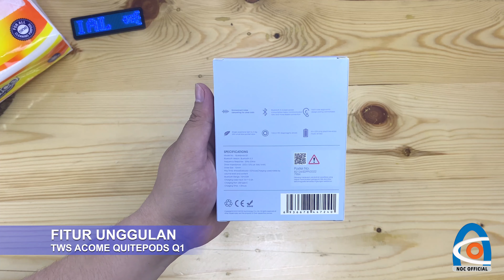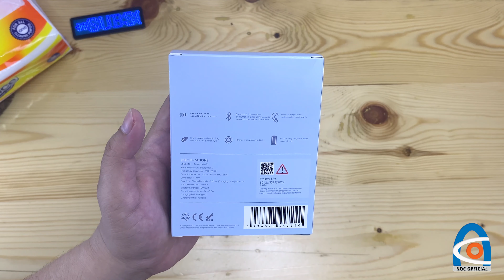CUMA 100RIBUAN!!! TWS ACOME QUITEPODS Q1 UNBOXING - TWS BLUETOOTH 5.3 MURAH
Hallo Orang Baik, Welcome to NOC OFFICIAL.
yukk nonton sampai habis video terbaru dari NOCOFFICIAL.

Alternative Link Pembelian TWS ACOME QUITEPODS Q1

(TWS Acome Quitepods Q1 Unboxing)
(TWS Acome Quitepods Q1 Review)
(TWS Acome Quitepods Q1 Review 1 Bulan)
(TWS Acome Quitepods Q1 Review 3 Bulan)

Orang Baik berminat pada produk divideo ini ??. bisa langsung checkout link dibawah ini:
Code Team
A6PAKTV

TOKOPEDIA SERBU UNTUNG
yuuk ajak teman kalian untuk belanja apapun pasti dapat untung, Gunakan Link dibawah ini yah.

kalian dapat dengan mudah mendonasikan melalui rekening bank di Indonesia dan e-wallet (Gopay, OVO, DANA, LinkAja, dan Shopeepay).

*note : Donasi yang diterima setiap bulannya. 10% akan didonasikan kembali melalui KitaBisa.com